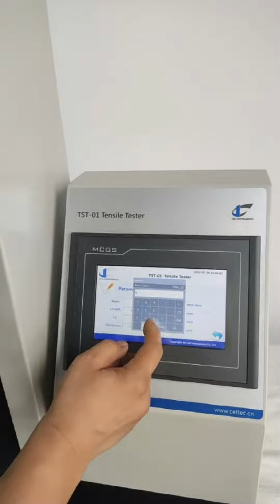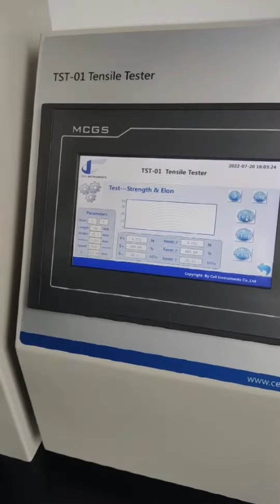Tensile Tester or Universal Tester to test material tensile strength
The tensile machine is also called the universal testing machine. It is a mechanically applied testing machine used for static load, tension, compression, bending, shearing, tearing, peeling and other mechanical performance tests of various materials. Equipped with different fixtures, different experiments can be carried out.